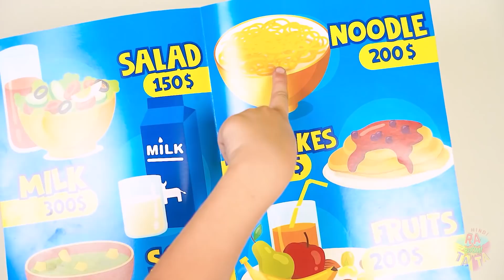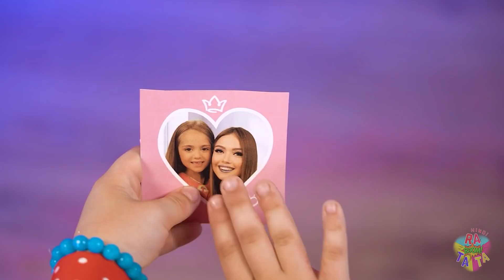अगर बच्चे 24 घंटे के लिए माता-पिता बनें! | मैजिक चैलेंज और फनी लाइफ सिचुएशन रटाटा बूम द्वारा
आइए कल्पना करने की कोशिश करें कि अगर बच्चे 24 घंटे के लिए माता-पिता बन जाते हैं तो क्या होता  है? ओह, इस दौरान कितनी चीजें की जा सकती हैं, क्योंकि बड़े लोग तो  बहुत कुछ कर सकते हैं! यह चैलेंज इतना मजेदार निकला कि इसे मिस नहीं किया जा सकता! देखने का मजा ले !